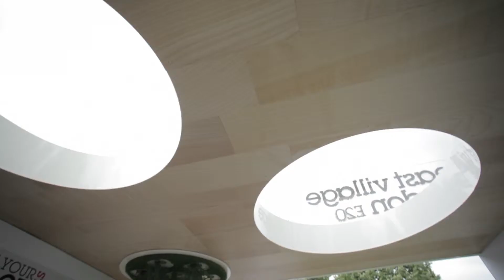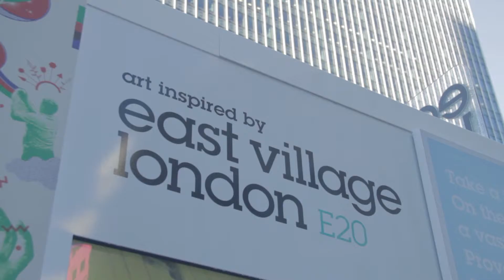iD Experiential - East Village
London's newest neighbourhood has been brought to life by iD across greater London via interactive pods which have toured train stations and shopping centers, lifestyle events and are now housed in a pop-up store in Westfield Stratford City.